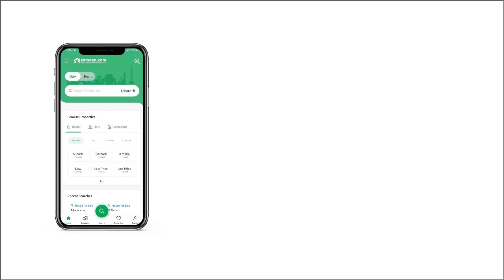5 MARLA PLOT FILE FOR SALE IN RESIDENCIA GULBERG ISLAMABAD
One kanal plot file for sale in GulbergGreens Islamabad Gulbarg Residencia Price is Rs 51 Lakh Now if you have Rs 45 Lakh then you can buy it and transfer it in your name no extra charges yet There are and will not be any additional charges in future. It is a hot option to invest in Gulberg as currently if any new plot is allotted by the Gulberg administration even the five marla is worth Rs 70 lakhs. Since Gulbarg is an intelligence bureau society, these plots were allotted to IB employees, before this files were unlocated, but up society management has issued a notification, plot numbers of these files are being allotted in next three months. That is, the balloting is going on and as soon as the balloting is done, the same plot file will cost more than 70 lakh rupees if you want to build a beautiful and desirable and dream house of one kanal in Gulbarg society after two to four years. So for that you should buy this file